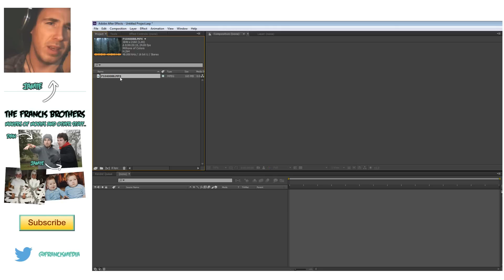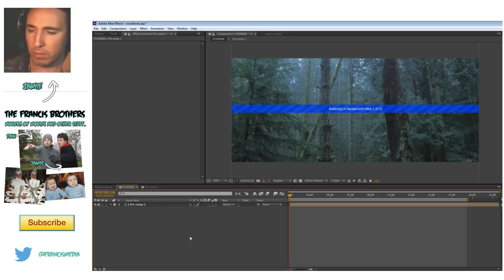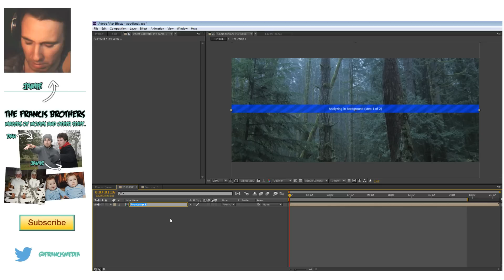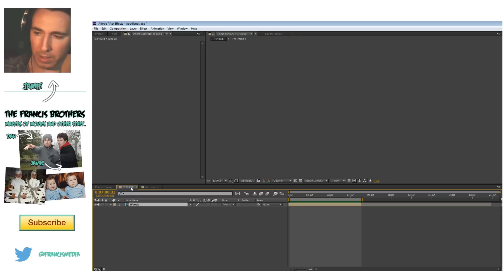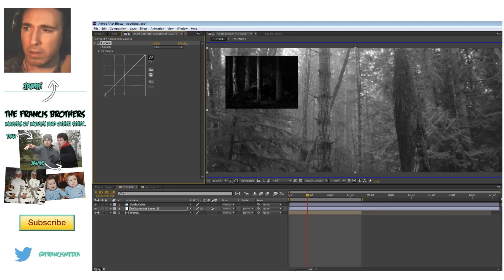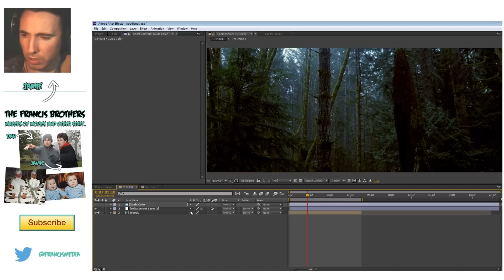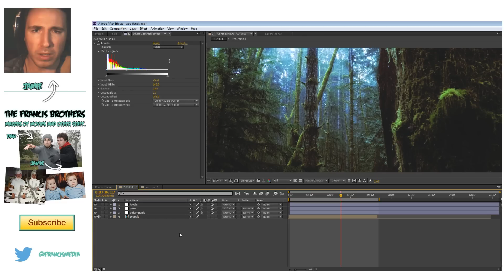TUTORIAL | Cool Cinematic Color Grade Trick and Stabilizing Footage in After Effects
(Click link for 5 FREE AFTER EFFECTS Color Grade Templates)
Thanks for checking out this tutorial on a cool cinematic color grade technique that I use, plus a little overview on warp stabilizing in After Effects. Thanks to xZenoHDx for requesting this tutorial.

I answer every question!

Interesting in seeing some work/projects of ours?